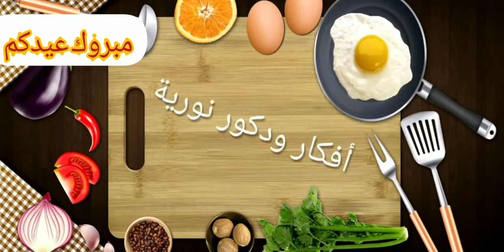روتين تشجيعي شباب👍لليوم الاول و الثاني لعيد الاضحى ⚘فيه افكار و مبروك العيد لكامل الامة الاسلامية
روتين تشجيعي شباب لليوم الاول و الثاني للعيد الاضحى فيه افكار رائعة نتمنى يعجبكم